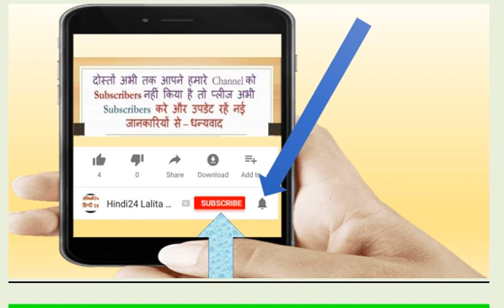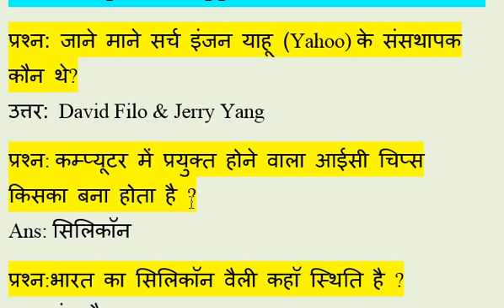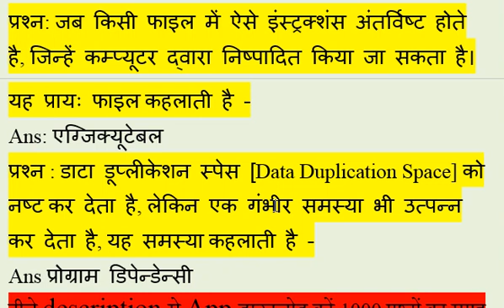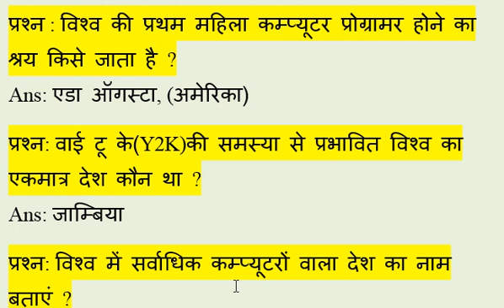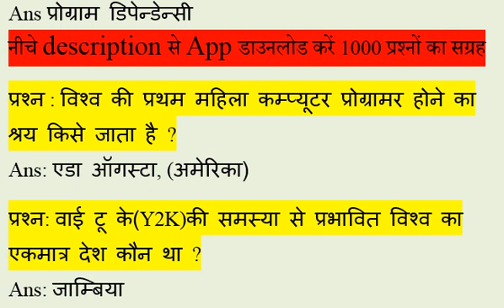कंप्यूटर सामान्य ज्ञान 1000 प्रश्न // कंप्यूटर के मुख्य प्रश्न जो हमेशा पूछे जाते है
Computer GK Quiz In Hindi 2018 BASIC COMPUTER KNOWLEDGE IN HINDI Computer GK for UPSC/SSC/RAS/IAS/Bank PO in Hindi
***कम्प्यूटर क्विज के लिऐ बहुत ही बढ़िया ऐप्प है अभी downlode करें
कंप्यूटर सामान्य ज्ञान Useful for CSAT, State CSAT/PCS/PSC, SSC, RRB, NDA, CDS, B.Ed., LIC, GIC, Police, Force, Teacher Exams etc परीक्षाओं के लिए